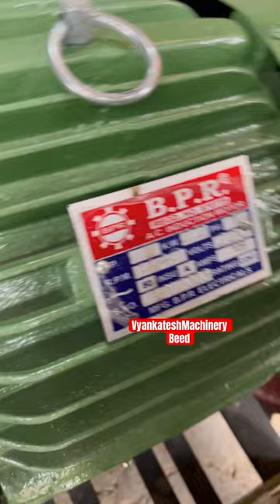पिठाची चक्की // लक्ष्मी मार्शल //3 एचपी बीपीआर सिंगल फेज //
Flour Mill //Atta Chakki // Laxmi Marshal //3 HP BPR Single Phase //